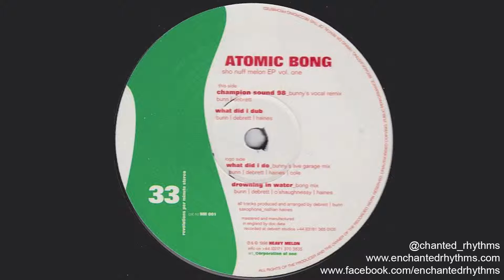Atomic Bong - Drowning In Water (Bong Mix) // Heavy Melon (1998)